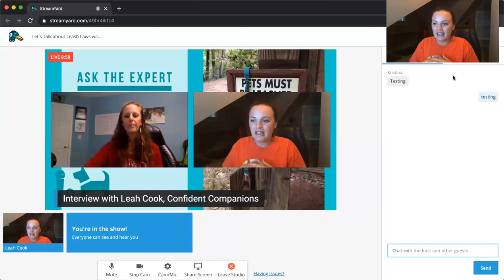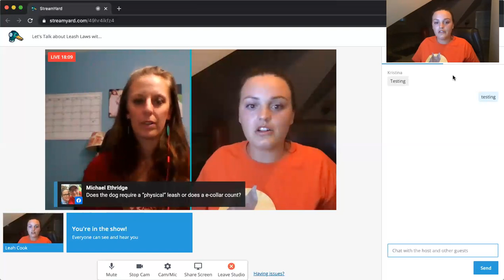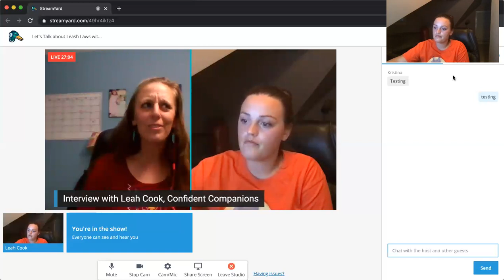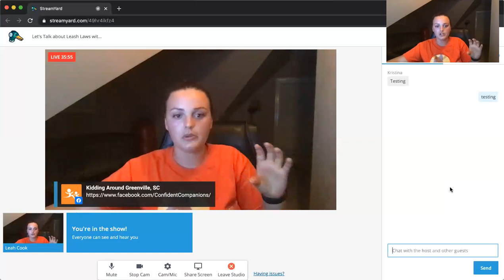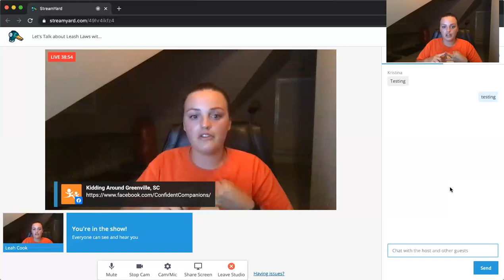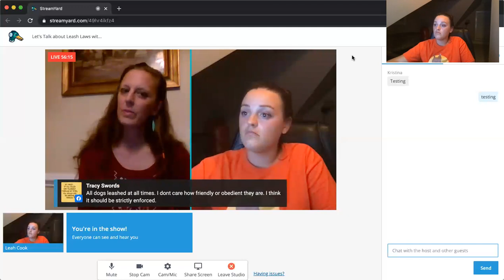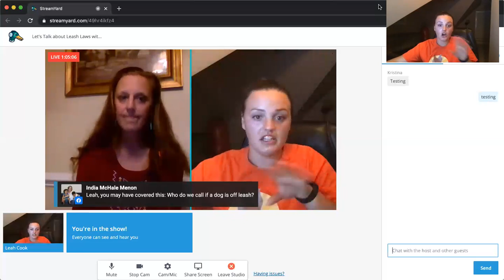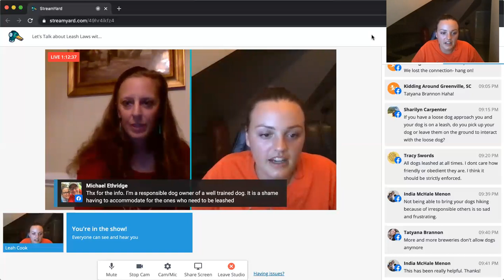Dog Leash Laws Talk - Kidding Around Greenville